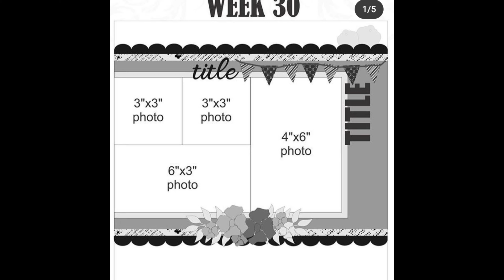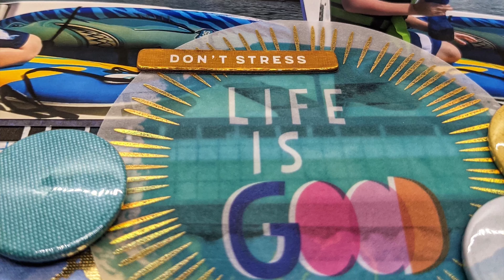Tuesdays in the attic - week 30